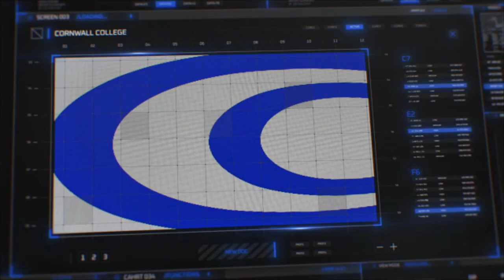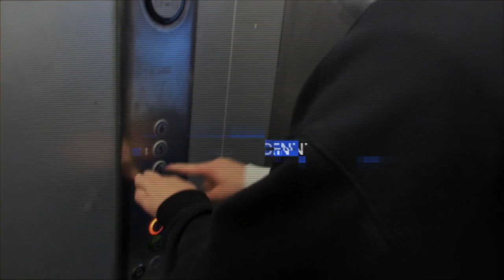OPERATION BGS 2023 INTRO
In collaboration with Cornwall College, we are proud to announce we are back for another round of Board Game School - here is the latest introduction for OPERATION BGS 2023